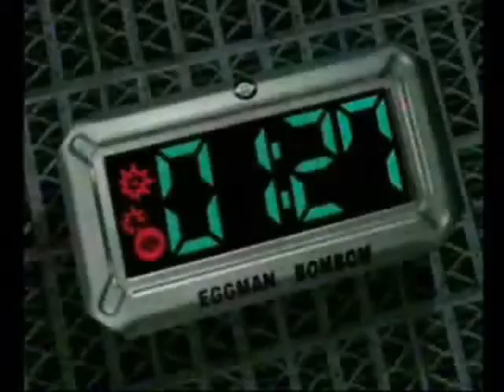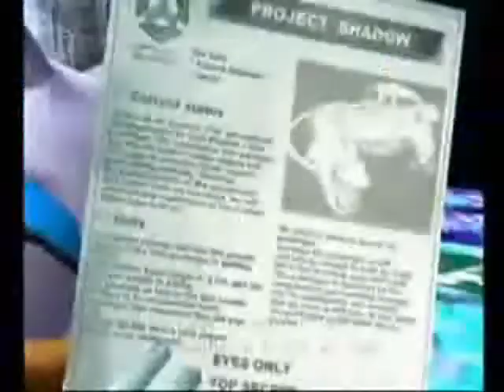Shadow the Hedgehog SA2 AMV- Such Great Heights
Sorry if I haven't posted many vids lately, especially SatHG, but never fear! I came up with a list of excuses!
#1- I'm holding out a little longer on my Viewer Special to see what I should do for my next SatHG vids.
#2- school hasn't been cutting me much slack lately. I've had homework, projects, papers, and rehearsals.

Anyways, this is a song I like but some words I didn't intend to correspond with this amv (this is not a Sonadow vid- it's just saying in the beginning how they're seemingly mirror images of each other).

Song: "such Great Heights" by the Postal Service. Enjoy!